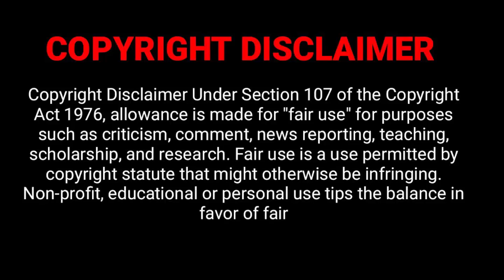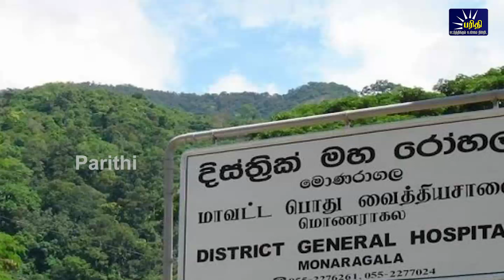மதியநேரச்செய்திகள் 18.07.2023 | Lunchtime News 📰